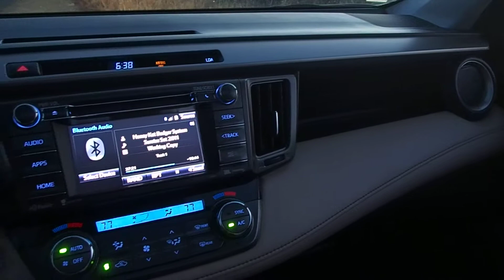Still infatuated with California after all these years